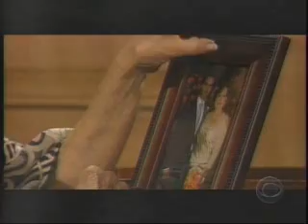Alan to Alex - Divorce Cyrus! 11/08/07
Guiding Light: Alan demands that Alex divorce Cyrus.  Alan gets Alex off the hook for Marina's kidnapping.

Watch Guiding Light on CBS!